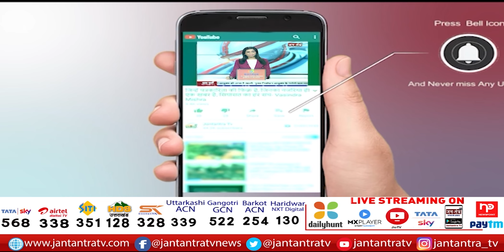British MP on India | ब्रिटिश सांसद के India में ‘Islamophobia’ बयान पर मुख्तार अब्बास नकवी का जवाब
About Video:
केंद्रीय मंत्री मुख्तार अब्बास नकवी से खास बातचीत
नाज शाह की कथित इस्लामोफोबिया को लेकर बोले

In This Video:
British MP on India,
Breaking News,
latest India news,
Latest news,
Islamophobia,
Muslim cleric,
Naz Shah’s statement,
naz shah islamophobia statement,
mukhtar abbas naqvi on naz shah,
mukhtar abbas naqvi live,
mukhtar abbas naqvi news,